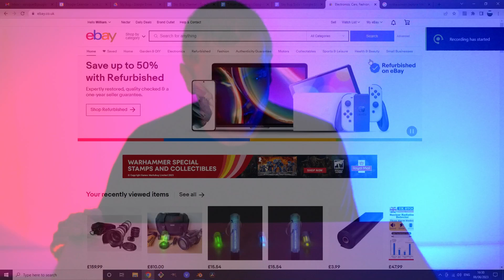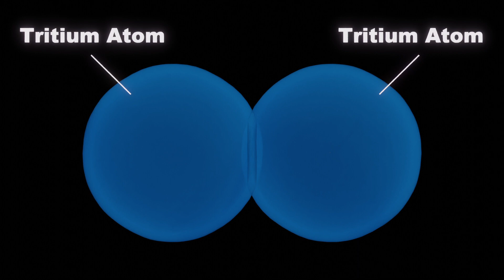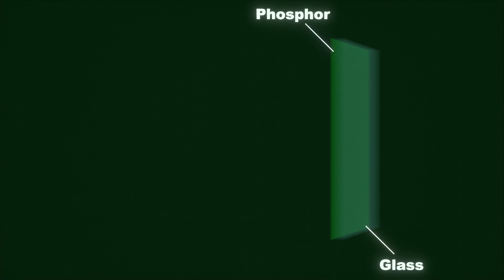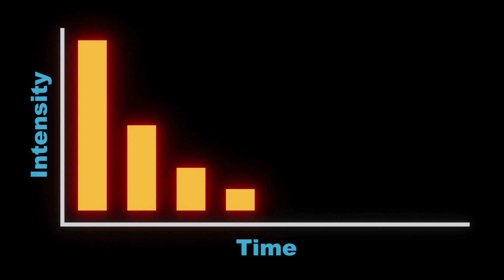Tritium Glowrings - nuclear power in your pocket !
A look at how a tritium glow-ring works. We delve down to the sub-atomic level to see how the beta decay of tritium gas produces light.

I look at how safe it is to walk around with one in your pocket and how long they will shine for.